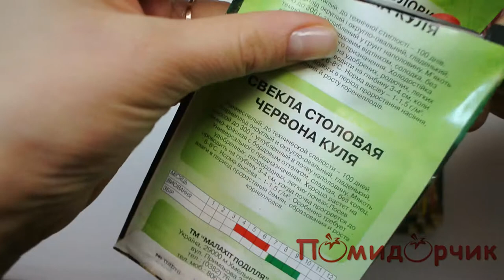Семена Свеклы столовой Красный Шар - Помидорчик